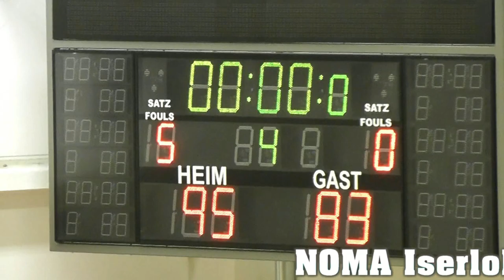NOMA Iserlohn Kangaroos- UBC Münster 23.02.2013